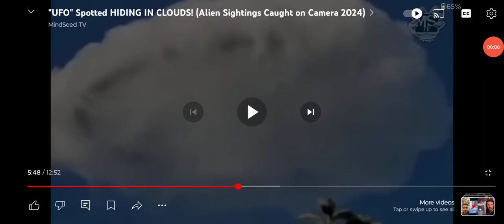"CLOUD ☁️ RING" UFO CLOAK